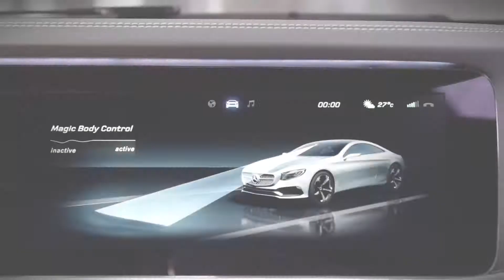2015 Mercedes Benz S Class Coupe 4Matic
Mercedes Benz Brings You The ALL-NEW 2015 S-Class Coupe!
Sporting a 449 Horse Power, 516lb of Torque biturbo V8 Engine!
21 inch Wheels, Glass Roof-Line, Spectacular Styling & All the Technology one can expect from a Top-of-The-Line Coupe. Enjoy!